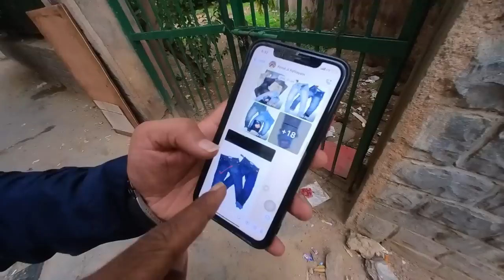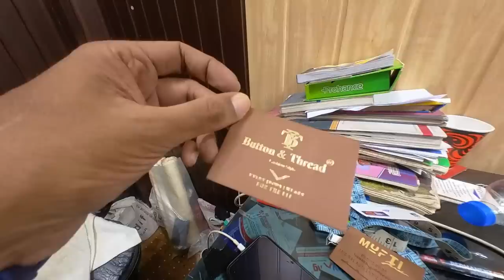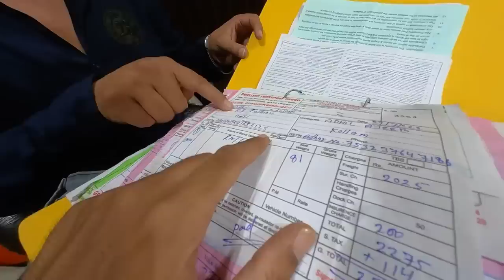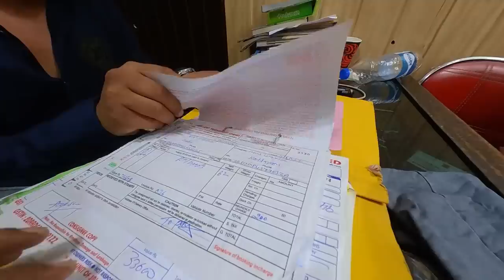നാട്ടിൽ ₹1500 ൻ്റെ സാധനം cheap rate ഇൽ എടുത്ത് കച്ചവടം നടത്താം Onam season ബ്രോ - Way Of Life Vlog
Shop Details:

Extra jeans 👖 Shop  Tank Road Karol Bagh: 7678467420
Rohan Bro Jeans Tank Road Karol Bagh: 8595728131
: Cash on delivery all over india available
: Nearest metro station rajinder place
: Landmark near kundan dhaba Padamsingh road

 and Lutyens as members, submitted reports for both north and south sites. However, it was rejected by the Viceroy when the cost of acquiring the necessary properties was found to be too high. The central axis of New Delhi, which today faces east at India Gate, was previously meant to be a north–south axis linking the Viceroy's House at one end with Paharganj at the other. Eventually, owing to space constraints and the presence of a large number of heritage sites on the north side, the committee